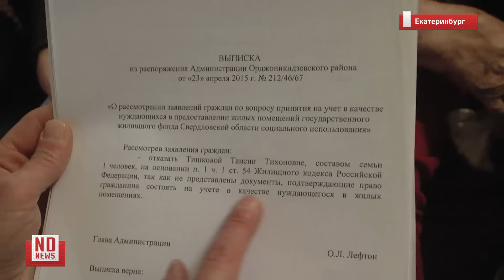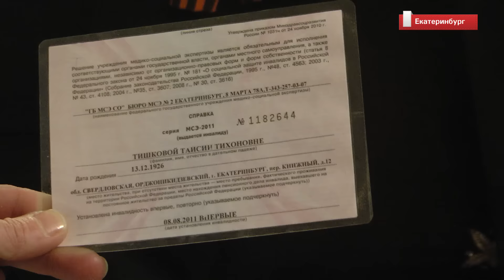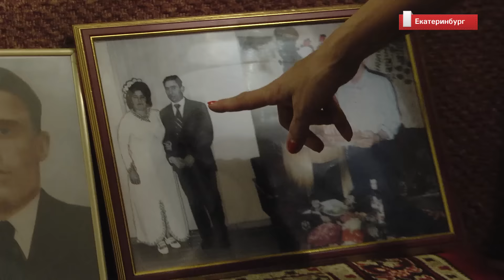Ветерану отказались давать жилье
Ветеран тыла Таисья Тишкова живет в Екатеринбурге уже 12 лет. В столицу Урала они с супругом перебрались с Украины. «Муж был военным, 30 лет мотались по военным городкам, к выходу на пенсию скопить удалось только на комнату, – рассказывает Таисья. – Уезжали с Украины, продали ее за 210 тысяч, но на эти деньги никакого жилья и не купишь здесь. Пока муж был жив, еще как-то жили. А последние 2 года стало совсем тяжко». В администрации Орджоникидзевского района в очередь пенсионерку так и не поставили, несмотря на решение суда.